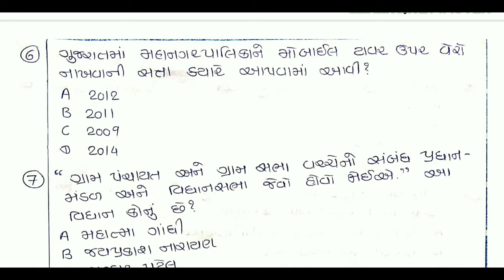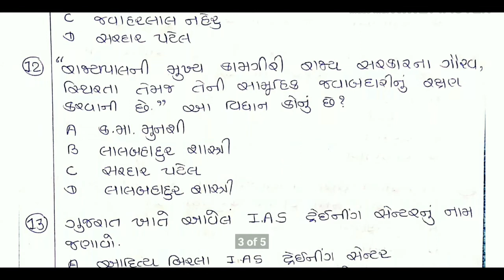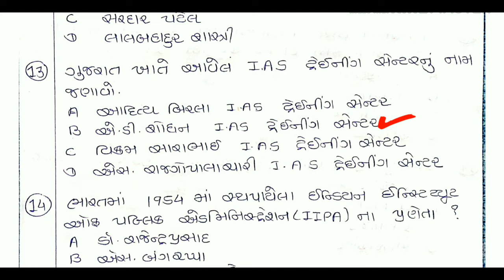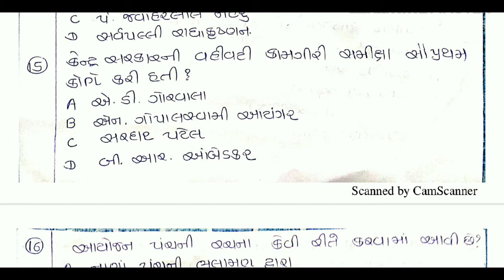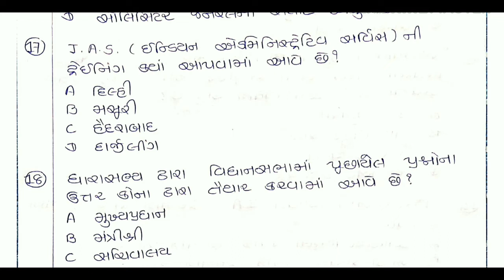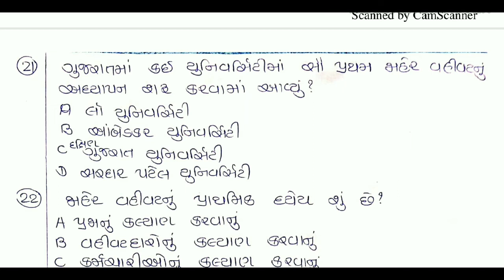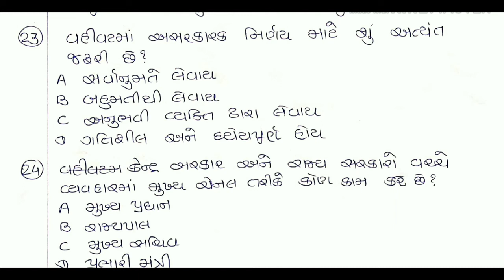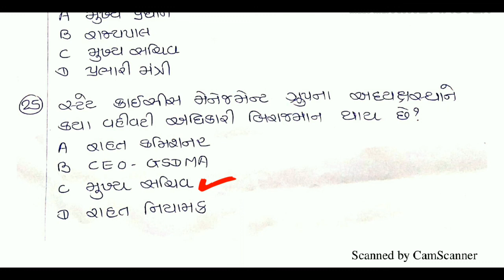Sachivalay || Binsachivalay paper set ||Jaher Vahivat||mcq solution||પૂછાયેલા પ્રશ્નો|| Paper Study